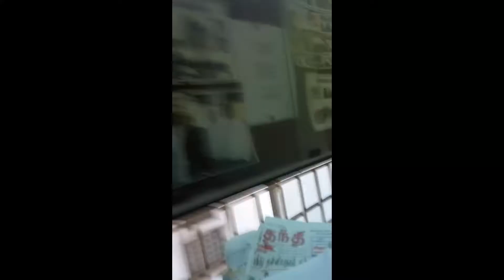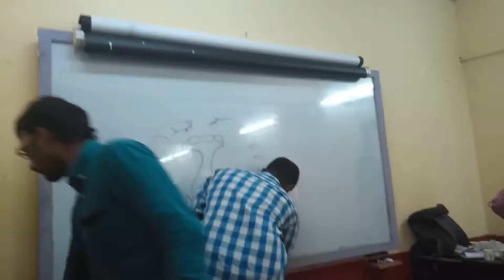Glimpse of activities done for Hotel management and Viscom fresher students at SIIHM Chennai Event P